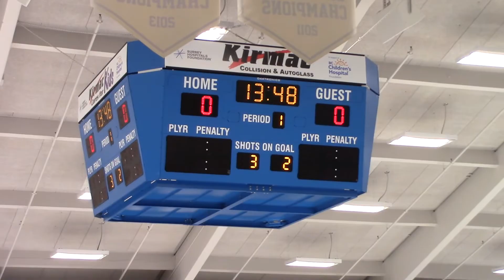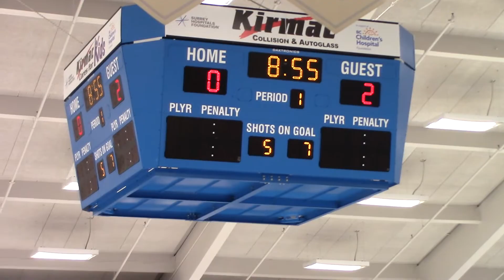2021-2022 MIDGET A1 Surrey Thunder vs A1 Coquitlam - Jan 23, 2022 - 5-2W - 1st PERIOD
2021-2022 MIDGET A1 Surrey Thunder vs A1 Coquitlam - 1st PERIOD
Regular Season Game, 04-05-06 Surrey MIDGET
Poirier Sports and Leisure Complex, Coquitlam BC
Held on Jan 23, 2022
Score: 5-2W